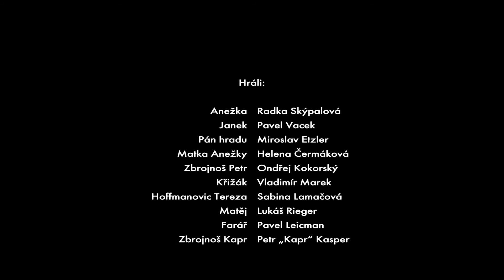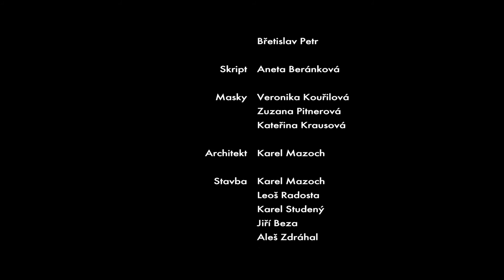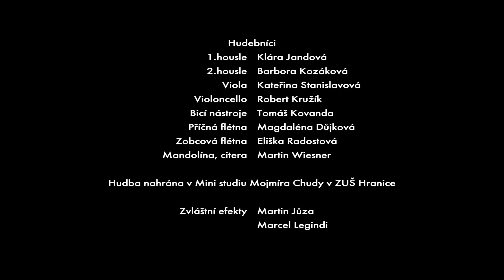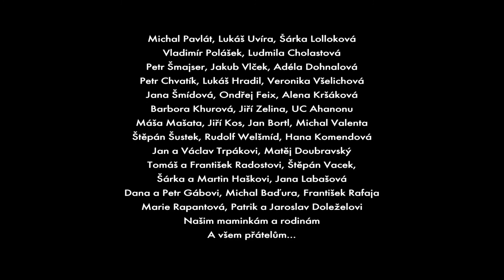Janek a Anežka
Námět filmu vychází z helfštýnské pověsti o Zelené paní, kterou napsala paní Věra Krejčířová. Náš film však posunuje tento původně docela pohádkový příběh do reálnější a syrovější roviny, která si ale přesto zachovává svou poetiku. Hlavními hrdiny jsou uhlíř Janek a mladá dívka Anežka. Díky tragice a osudovosti děje, lze příběh přirovnat k shakespearovskému Romeovi a Julii, posazeným však do drsnější doby středověku. Svým přesto pozitivním vyvrcholením se však inspiruje i Starou řeckou bájí o Filemonovi a Baucis. Příběh staví na základních lidských vlastnostech a pocitech, jako jsou věrnost, strach, nenávist či odpuštění. Stavy, které nás doprovázejí v každé době.

Janek a Anežka je závěrečnou prací studentů Univerzity Tomáše Bati, Fakulty multimediálních komunikací ve Zlíně.